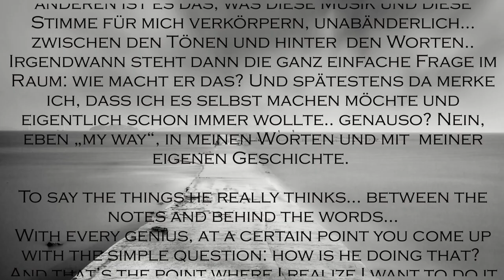My Way Frank Sinatra Laurent Breuninger violin Mandolin Orchestra Ettlingen Boris Bagger guitar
My Way (JACQUES REVAUX, CLAUDE FRANCOIS) - version of Frank Sinatra played by Laurent Albrecht Breuninger - violin and Boris Björn Bagger - guitar , Mandolin Orchestra Ettlingen arranged by Valdo Preema.

Prof. Laurent Albrecht Breuninger and Prof. Boris Björn Bagger are teaching at the university of music, Karlsruhe / Germany

Photos Laurent Albrecht Breuninger by Stefan Krznaric

Recording December 2022 in Ettlingen, Germany

Boris Björn Bagger - guitar played Takamine Guitar and Hannabach Strings.

Frank Sinatra - Kommentar von / comment of Laurent Albrecht Breuninger

Ehrlichkeit und Perfektion - neben vielem anderen ist es das, was diese Musik und diese Stimme für mich verkörpern, unabänderlich… zwischen den Tönen und hinter den Worten..
Irgendwann steht dann die ganz einfache Frage im Raum: wie macht er das? Und spätestens da merke ich, dass ich es selbst machen möchte und eigentlich schon immer wollte.. genauso? Nein, eben „my way“, in meinen Worten und mit meiner eigenen Geschichte.

To say the things he really thinks… between the notes and behind the words…
With every genius, at a certain point you come up with the simple question: how is he doing that?
And that’s the point where I realize I want to do it myself, and always wanted to… oh no, not in the same way, but - here you go - „my way“, using my own words and within my own (hi)story.

edition 49 - more than 19 000 titles of sheet music available